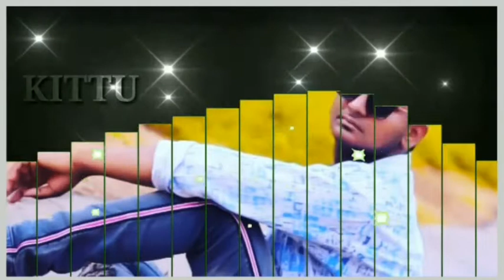Kittu bhaii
Kittu Anna gowraram